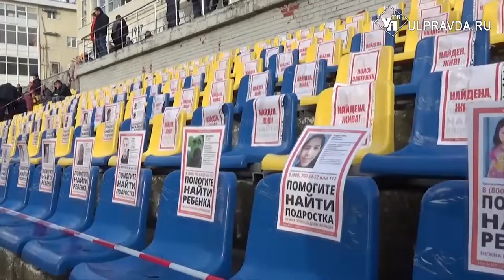«Реальный спорт». Зачем теннисисты мячом из поролона играют